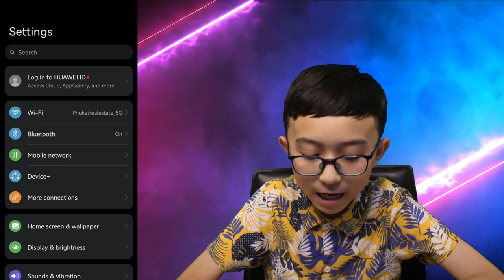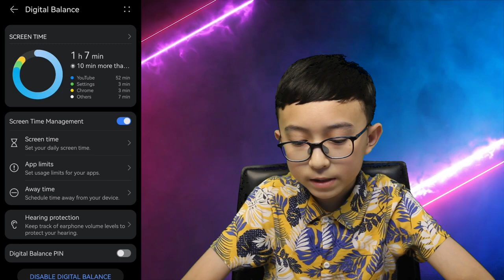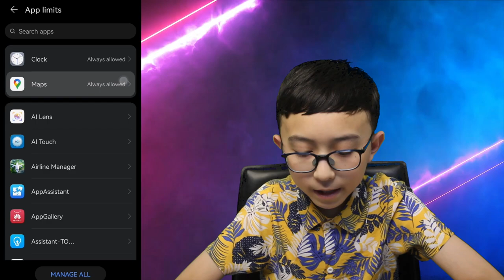Digital Balance ตัวช่วยแบ่งเวลา สู่ชีวิตที่ลงตัว 😊| Family Tech